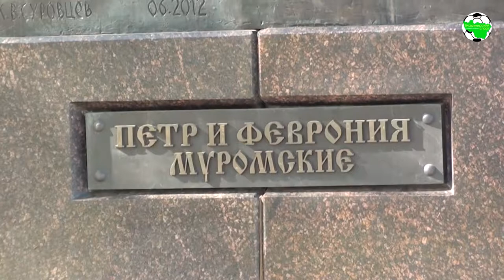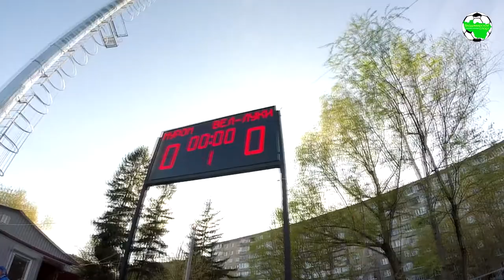Муром - Луки-Энергия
ФОНБЕТ - Первенство России по футболу среди команд клубов ПФЛ
Группа "Запад"

"Муром" (Муром) - "Луки-Энергия" (Великие Луки)
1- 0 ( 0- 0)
04 Мая 2018 г., 1720 зрителей